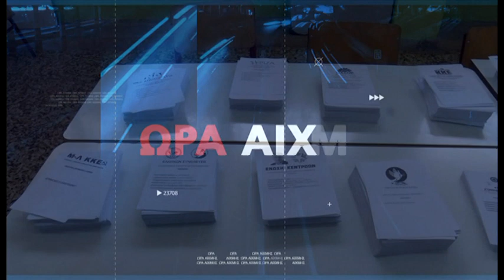ΕΚΛΟΓΕΣ 2023 ΩΡΑ ΑΙΧΜΗΣ | trailer 29/5/2023